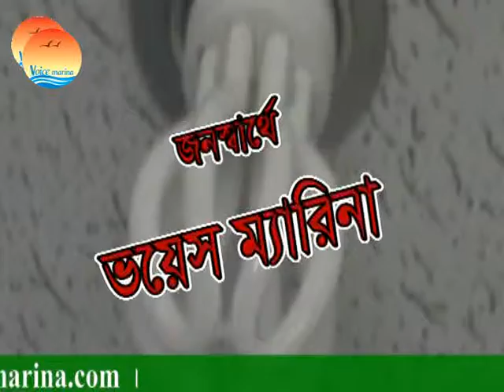ভয়েস ম্যারিনা স্থানীয় সংবাদ ২৫-১০-২০১৪